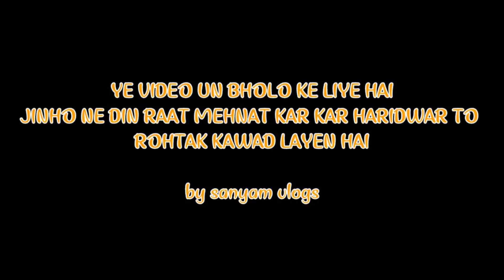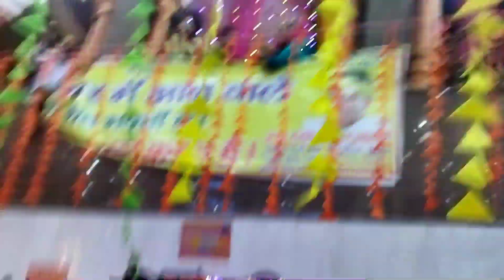haridwar to rohtak dak kawad 2023 ❤🚩 || sanyam vlogs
byee. ❤